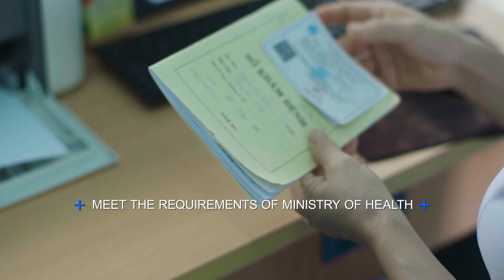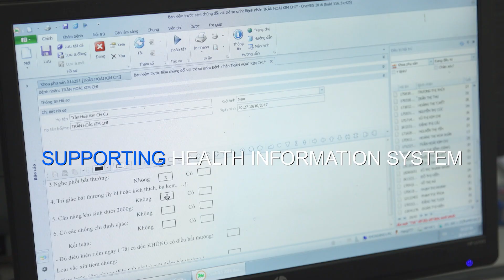TAJ VIETNAM | EUHF PHIM TỔNG KẾT 2018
Link các sản phẩm khác của TAJ Vietnam/Explore more videos from TAJ Vietnam: